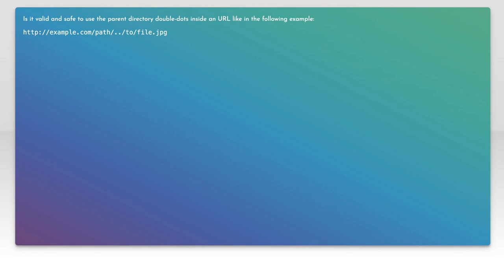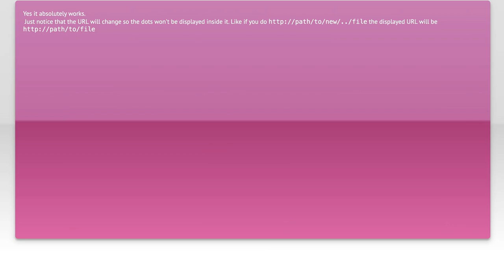Can "double-dots" be part of the path part of an URL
http: Can &quot;double-dots&quot; be part of the path part of an URL

Related to: http